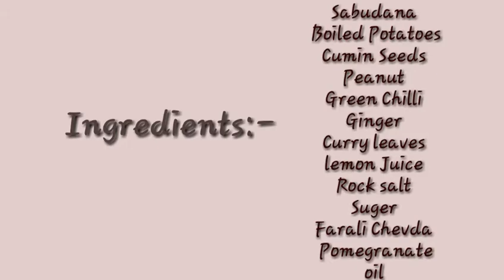Sabudana Khichdi Recipe For Fasting| Sago khichdi/ Vrat /Navratri special Recipe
Ingredients :-

Sabudana
Boiled Potatoes
Cumin Seeds
Peanut
Green Chilli
Ginger
Curry leaves
lemon Juice
Rock salt
Suger
Farali Chevda
Pomegranate
Oil